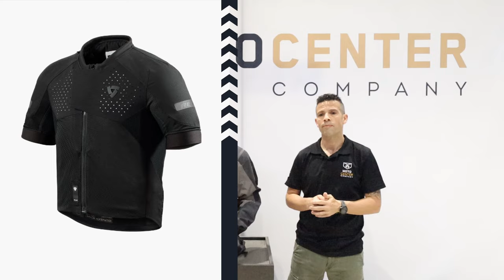Chaqueta REV'IT! Airwave 4: ¡La Mejor para este verano 2024!🔥🏍️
🏍️¡Descubre la revolucionaria chaqueta Airwave 4 de REV'IT!, la compañera ideal para tus aventuras en moto este verano! No te pierdas nuestra review  de la chaqueta Airwave 4, donde analizaremos su ajuste ergonómico, sus características de seguridad, como las protecciones homologadas en los hombros, así como su versatilidad para adaptarse a diferentes condiciones climáticas. Además, te mostraremos cómo la tecnología innovadora de REV'IT! se combina con un diseño elegante y funcional para ofrecerte una experiencia de conducción incomparable. ¿Estás listo para llevar tu conducción al siguiente nivel?

00:00 Introducción
00:50 Presentación Airwave Revit
01:21 Materiales
02:09 Protección
02:45 Característica
04:30 Colores
05:06 Conclusión

 / motocentercompany

 / motocentercompany

 / motocentercompany